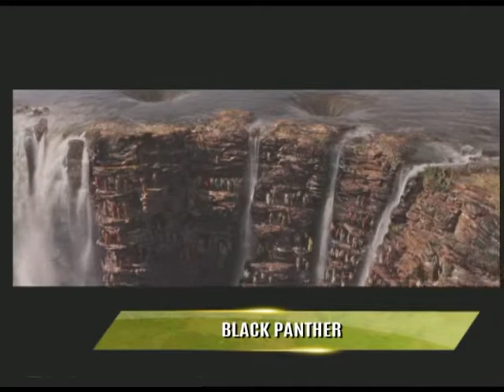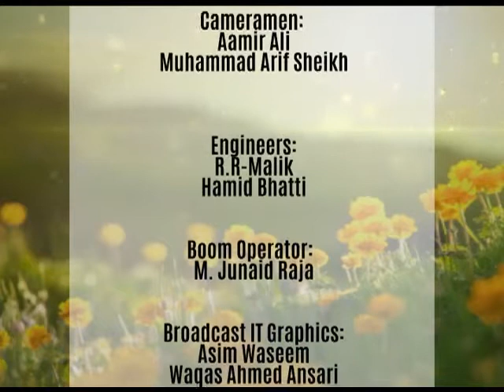WTM Personality Grooming